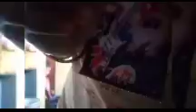dailyvolg সারাদিন কাজ বাজ তোমাদের সাথে শেয়ার করলাম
dailyvolg সারাদিন কাজ বাজ তোমাদের সাথে শেয়ার করলাম rpvolg banglavolg pleasesubscribe my channel 🙏🙏🙏